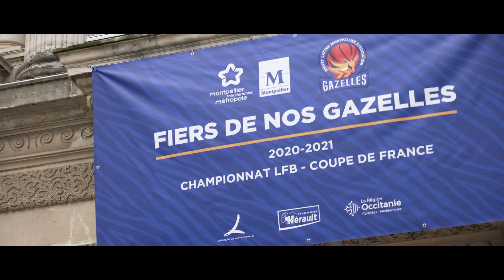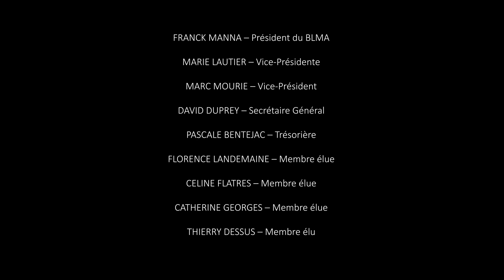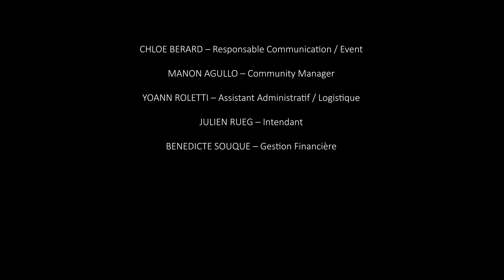Nous reviendrons plus fort...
📹 Nous reviendrons plus fort... Un groupe exceptionnel qui a écrit une nouvelle page de notre histoire 🏆 😀 Nous sommes très fiers de nos Gazelles, très fiers de leur saison et de leur parcours ! 🙏 Merci pour tout !